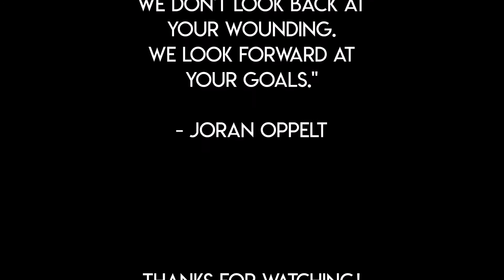Telling Your Life Story - Joran Slane Oppelt (My Coaching Toolbox)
"YOUR LIFE STORY" (Video 10/30)

You are about to unlock a treasure trove of motivational and inspirational tools that I use in my Purpose and Creativity Coaching business. This 30-Day program gives you full access to my coaching tools and a personal explanation of each one.

Every day I will dump my toolbox on the floor, pick one out and highlight the features and benefits of that tool in a short YouTube video.

Topics will include:
* Conquering Fear
* Silencing the Inner Critic
* Overcoming Procrastination
* Mindset
* Gaining Confidence and Certainty
* Telling Your Story
* Self-Care
* Accountability
* And more

I am also giving away a 30-minute coaching call or 60-minute Walk and Talk coaching session (Tampa Bay residents only) with me EVERY WEEK for the month of September (see Contest Rules below) and giving away a Grand Prize on Friday, October 5 containing the following:

* A FREE AT&T flip-phone programmed with my phone number and 8 hours of personal coaching “Talk Time” with me!
* One 60-minute Walk and Talk coaching session (Tampa Bay residents only).
* My personal coaching library featuring books like The Millionaire Messenger by Brendon Burchard, The Art of the Start by Guy Kawasaki, The 7 Habits of Highly Effective People by Stephen R. Covey, The One Thing by Gary Keller, Scrum, Banish Mind Spam and more.
* A copy of my book, Sentences
* A deep dive into your personality assessment
* A shared Google Doc for you to track your accountability
* Access to my “Amplify Your Life” Facebook coaching group
* A value of over $3,000!

CONTEST RULES

1. Watch any of the daily videos (beginning September 1)
2.

Available to new clients only.